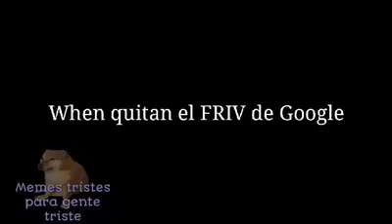quitan el FRIV de google